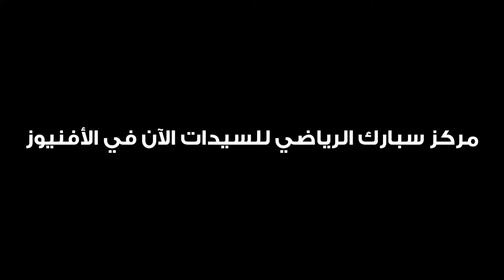نادي سبارك الرياضي فرعه الثالث في الكويت الأفنيوز